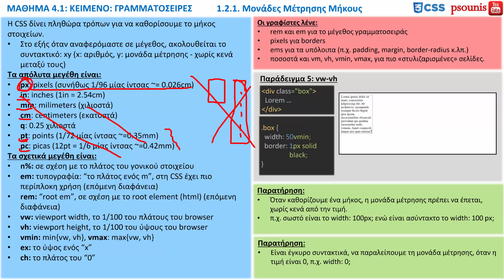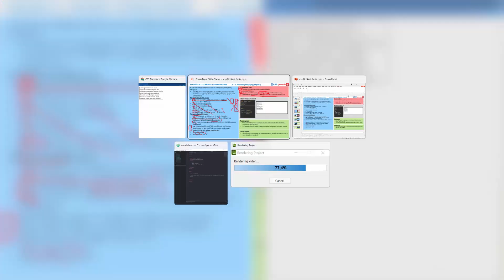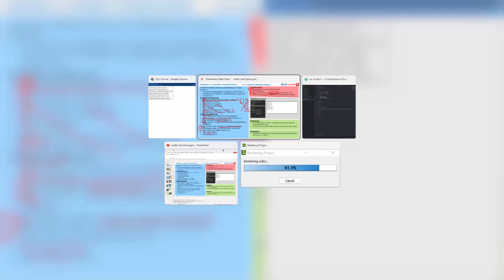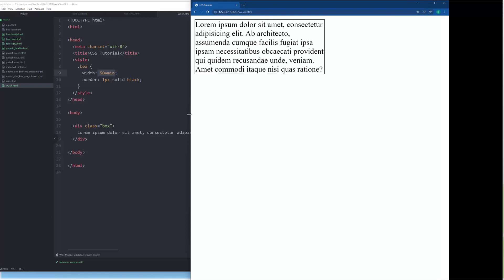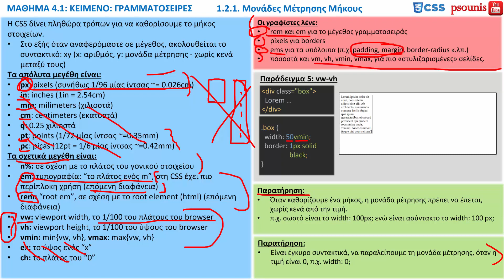CSS - ΜΑΘΗΜΑ 4.1 - ΚΕΙΜΕΝΟ: ΓΡΑΜΜΑΤΟΣΕΙΡΕΣ - ΜΕΡΟΣ 3 ΑΠΟ 7 - Μονάδες Μέτρησης Μήκους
ΠΕΡΙΕΧΟΜΕΝΑ ΒΙΝΤΕΟ:
1. Γραμματοσειρές
1.2. Μέγεθος γραμματοσειράς
1.2.1. Μονάδες Μέτρησης Μήκους
ΠΕΡΙΕΧΟΜΕΝΑ ΜΑΘΗΜΑΤΟΣ:
1. Γραμματοσειρές
1.1. Ορισμός Γραμματοσειράς
1.2. Μέγεθος γραμματοσειράς
1.2.1. Μονάδες Μέτρησης Μήκους
1.2.2. Μονάδες Μέτρησης Μήκους: em, rem
1.3. Καθολικές Τιμές Properties
2. Κατέβασμα fonts
2.1. Τύποι Fonts και η οδηγία @font_face
2.2. Υπηρεσίες Web Fonts: Google Fonts κ.α.